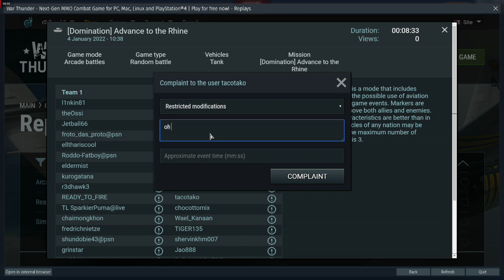tacotako proof of report yet again